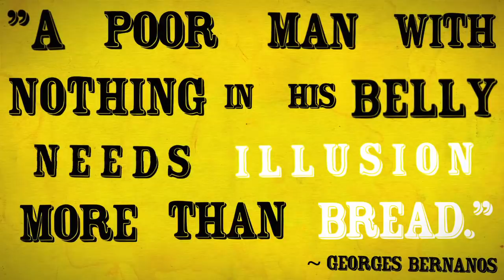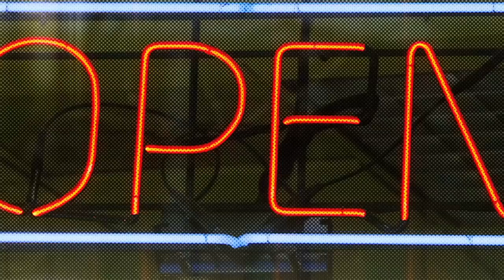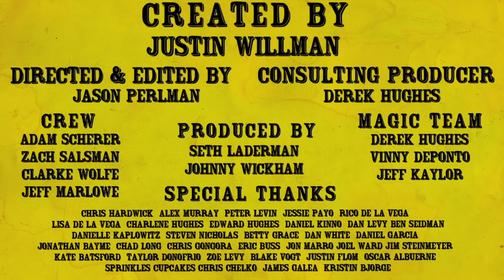FOOD IS BETTER WITH MAGIC - Justin Willman's Magic Meltdown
This week, Justin's whipping up a little food based magic. Whether it be Goldfish crackers, coffee, Oreos or cupcakes, Justin's got something for everyone as he delights and surprises.